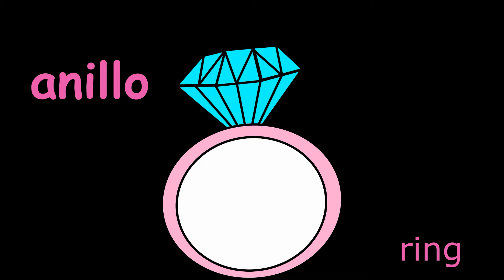Rosie & Andy: Spanish for Kids - Word of the Day - ring / anillo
Rosie & Andy share some valentines words in Spanish.
Bilingual Lessons, Music Videos, Activity Sheets & more available at
•••Start having fun learning Spanish today with Rosie & Andy!!!